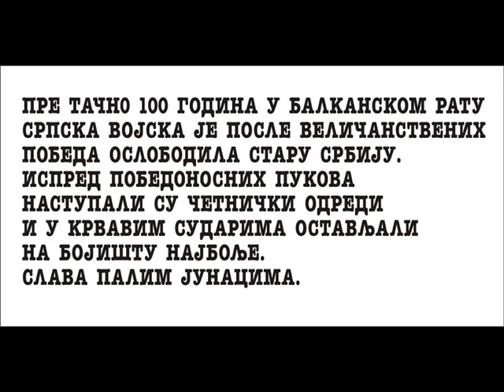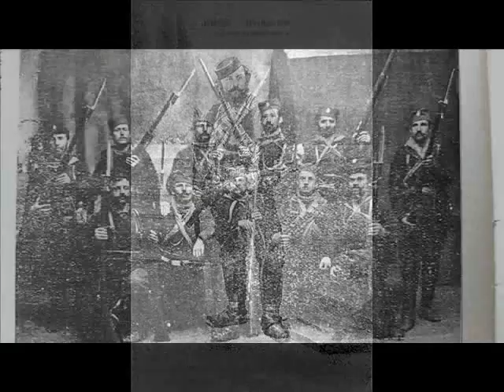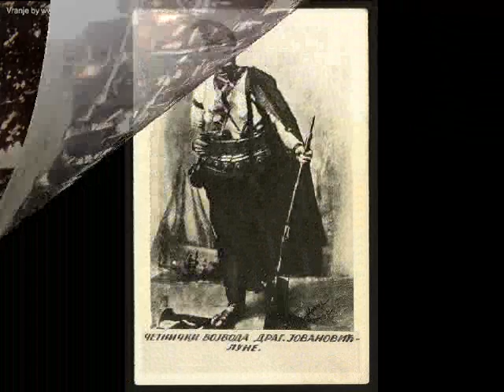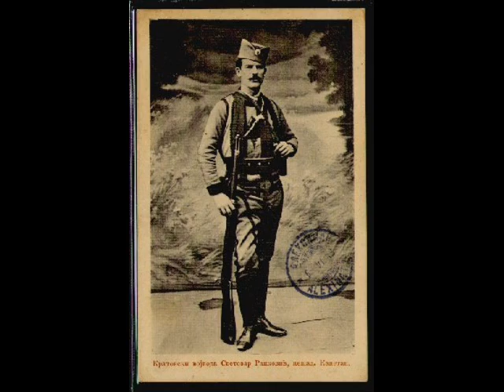Plamen Cetnistva 7 - Pre 100 godina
Za jubilej 100 godina od oslobodjenja Stare Srbije,jos jedno podsecanje na zaboravljene cetnicke junake,kako one iz Stare Srbije,tako i na one dobrovoljce koji su im posli u pomoc.
Pesmu  "Sumije Vardar" koja ide u pozadini,izvodi nas poznati umetnik g.Mića Petrović.Na njegovom sajtu mozete cuti (i skinuti) jos pesama iz ovog ciklusa: